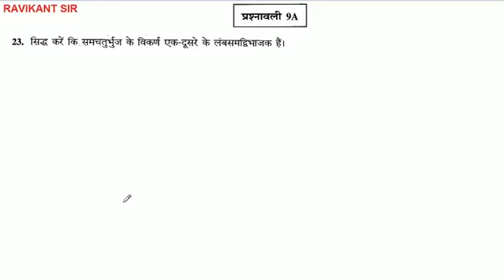सिद्ध करें कि समचतुर्भुज के विकर्ण एक-दूसरे के लंबसमद्विभाजक हैं।